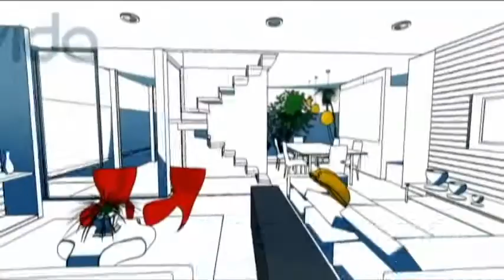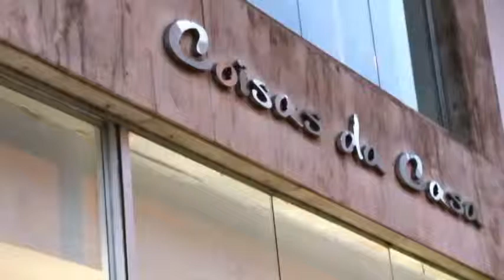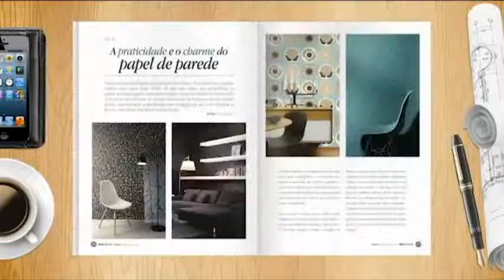Casa, Estilo & Design P420 "Gastronomia" Torta de limão com ganache de chocolate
Harmonização perfeita entre o ácido do limão e o doce do chocolate na receita de Torta de limão com ganache de chocolate, pela culinarista Beth Teani